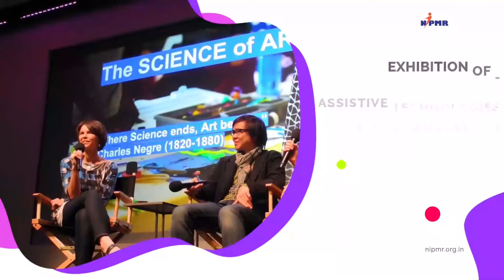Let's Celebrate Possibilities Together ll October 2-6 ll NIPMR Thrissur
ഭിന്നശേഷിയുള്ള ഓരോ വ്യക്തിയുടെയും പരിമിതികളും ആവശ്യങ്ങളും വത്യസ്തമാണ്...

ഓരോ വ്യക്തിയുടെയും ശാരീരിക  മാനസിക പ്രതേകതകൾ അനുസരിച്ചുള്ള  അനുയോജ്യമായ സഹായ ഉപകരണങ്ങളും പരിഹാരങ്ങളും ലഭ്യമാക്കുവാൻ സാധിച്ചാൽ അത് അവർക്ക് മുമ്പിൽ അനന്ത സാധ്യതകളാണ്  തുറക്കുന്നത്... പ്രതേകിച്ച് ആധുനിക സാങ്കിതവിദ്യകളുടെ ഉപയോഗം ഭിന്നശേഷിയെ കുറിച്ചുള്ള നമ്മുടെ കാഴ്ചപ്പാടുകളെ തന്നെ മാറ്റിമറിക്കുന്നതാണ്... മനുഷ്യന്റെ കാലിനെക്കാൾ വേഗത്തിൽ ഓടാൻ സഹായിക്കുന്ന കൃത്രിമ കാലും,  കേവലം കണ്ണിലെ കൃഷ്ണമണികൊണ്ട് നിയന്ത്രിക്കാവുന്ന കംപ്യൂട്ടറും അതിന്റെ ഒരു തുടക്കം മാത്രമാണ്...

ഇത്തരം സാങ്കേതിക വിദ്യകളെയും ആധുനിക സഹായ ഉപകാരണങ്ങളെയും ഭിന്നശേഷിയുമായി ബന്ധപ്പെടുന്ന  എല്ലാവർക്കും പരിചയപ്പെടുത്തുക എന്നതാണ് ഒക്ടോബർ 2 തൊട്ട് 6 വരെ തൃശ്ശൂർ ശക്തൻ സ്റ്റാൻഡ് ഗ്രൗണ്ടിൽ നടത്തുന്ന "സഹായോപകരണ സാങ്കേതിക പ്രദർശനം" കൊണ്ട് ഉദ്ദേശിക്കുന്നത്.

നാഷണൽ ഇൻസ്റ്റിറ്റ്യൂട്ട് ഓഫ് ഫിസിക്കൽ മെഡിസിൻ ആൻഡ് റീഹാബിലിറ്റേഷൻ (NIPMR)ഉം കേരള സാമൂഹ്യ സുരക്ഷ മിഷനും സംയുക്തമായാണ് ഗാന്ധിജയന്തി ദിനത്തിൽ ആരംഭിച് ലോക സെറിബ്രൽ പാൾസി  ദിനം (oct 6) വരെ  നീണ്ടുനിൽക്കുന്ന 5 ദിവസത്തെ Assistive Technology Exhibition ഉം അതോടൊപ്പം ഇത് സംബന്ധിച്ചുള്ള സെമിനാറുകളും, പരിശോധന ക്യാമ്പും, പരിശീലന പരിപാടികളും നടത്തുന്നത്.

"സാധ്യതകളുടെ ആഘോഷം" (celebrating possibilities) എന്നതാണ്
ഇതിനായി മുന്നോട്ട് വെക്കുന്ന മുദ്രാവാക്യം.

NIPMR is organizing a grand gala event to celebrate the 150th birthday of Mahatma Gandhi and Cerebral Palsy day from October 2nd- October 6th, 2019. Our theme for the year is "Celebrating Possibilities".  We are organizing a 5 day long Exhibition of Assistive Technologies in the field of disability at the heart of Thrissur at the Sakthan Bus stand ground. The exhibition will showcase products/technologies in the field of speech, vision, cognition, mobility etc. In addition to this NIPMR's expert panel will also be conducting an assessment camp to suggest suitable assistive technologies, informative talks on topics related to Cerebral Palsy, Panel discussions by experts, hands on training of transfer techniques and cultural programs by specially abled children all under one roof.
Be there to celebrate the possibilities!

Click link below to view detailed brochure

Regards
Dr. ബി മുഹമ്മദ് അഷീൽ
എക്സിക്യൂട്ടീവ് ഡയറക്ടർ
KSSM and NIPMR